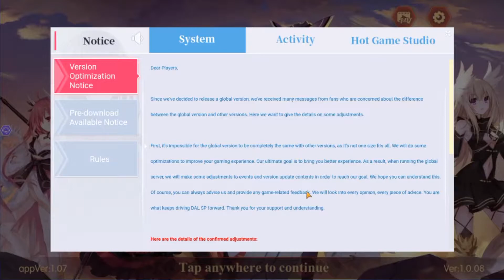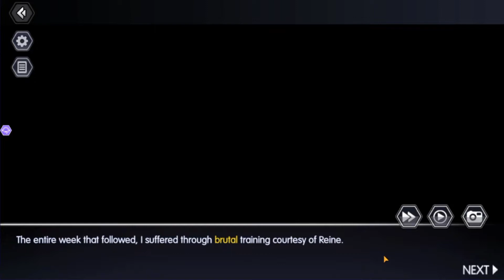I Can Feel Myself Falling Further Into Degeneracy Let's Try Date A Live Spirit Pledge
The Kratos used in the thumbnail was drawn by BuxbiArts